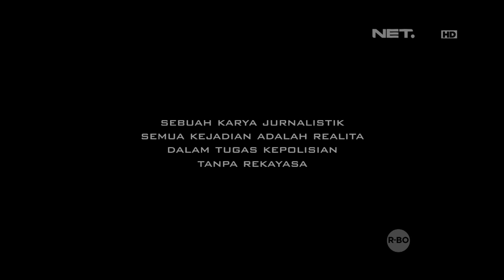Pria ini Nangis di Depan Tim Prabu Tidak Mau Motornya Ditilang - 86